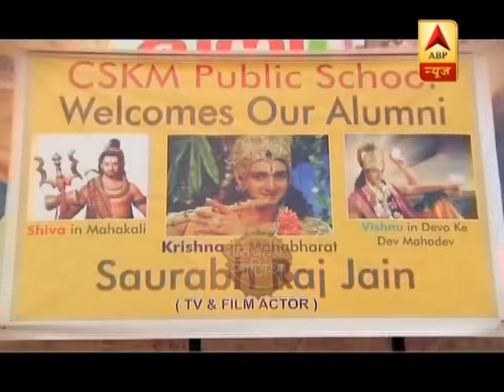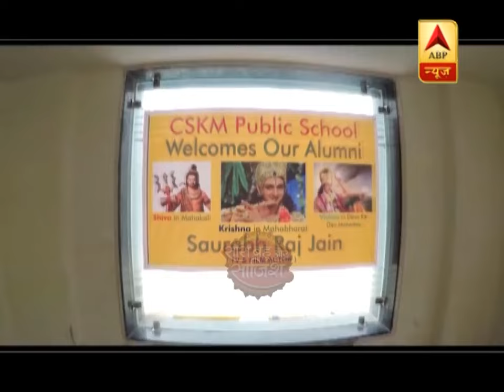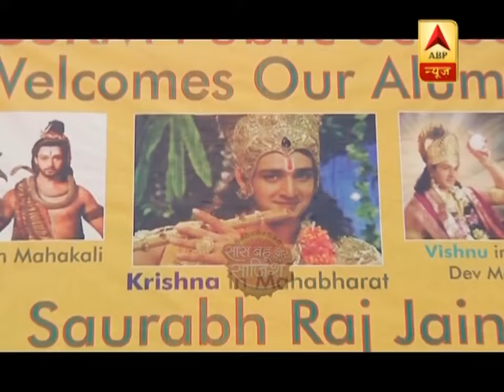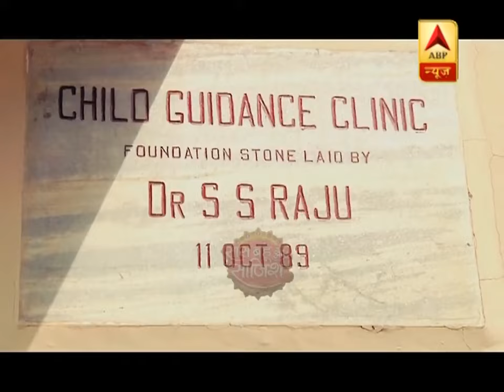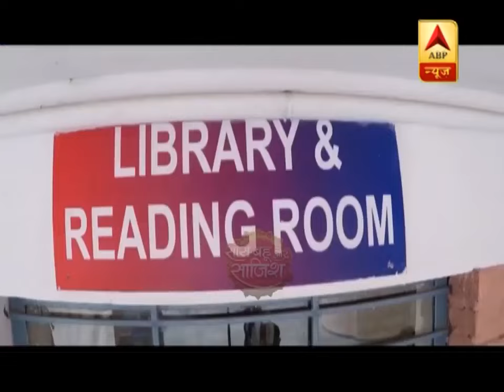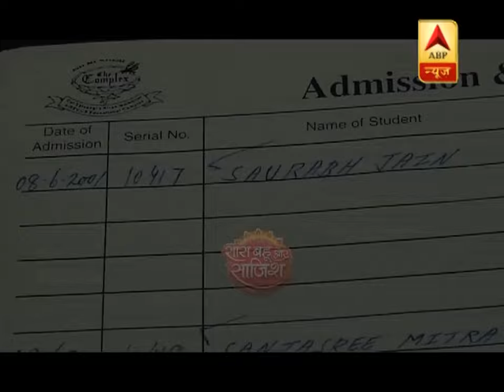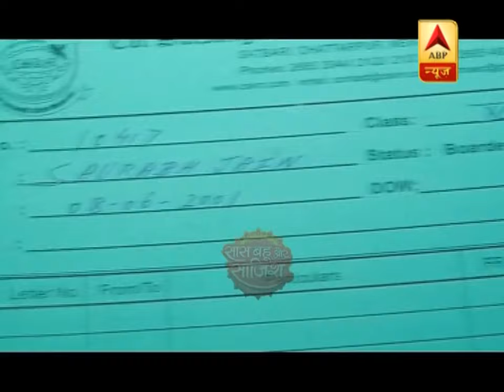CSKM - School Chale Hum with Saurabh Raj Jain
CSKM Public School
Actor saurabh raaj jain refreshing his school memories and ABP News praising our school for its outstanding features.
India's No. 1 Result Oriented School now covered by ABP News.